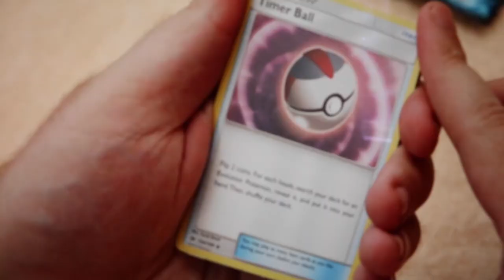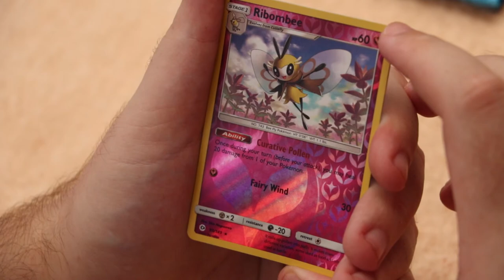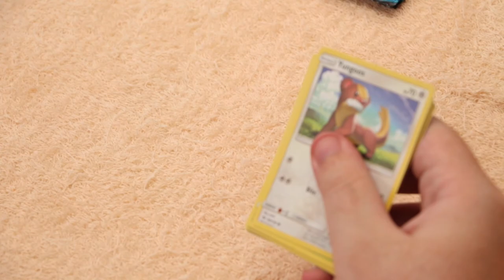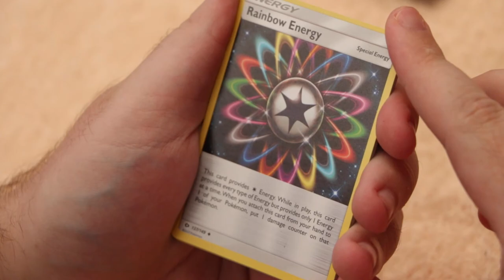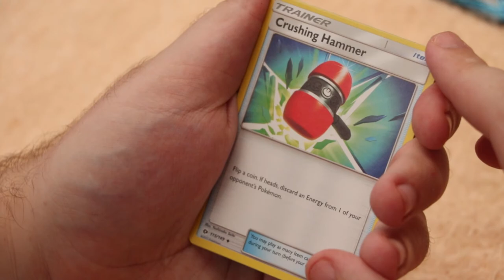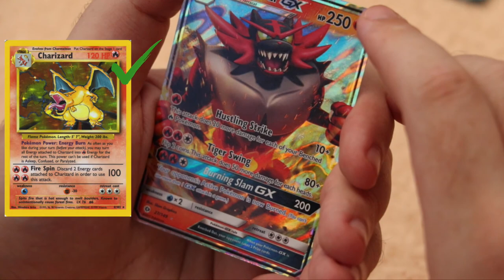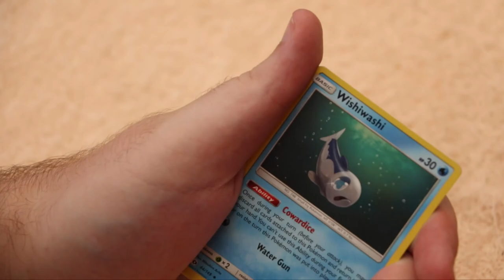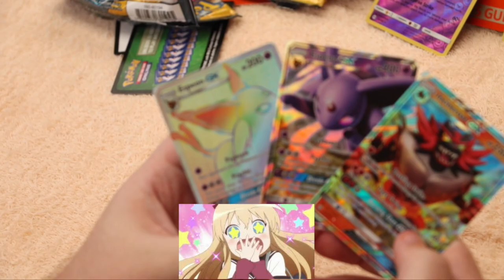Australian Man opens pokemon box for first time in yonks - Part 2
Part two of Australian Man opens pokemon box for first time in yonks